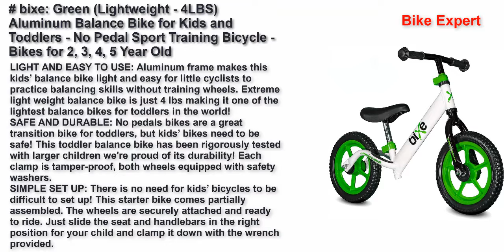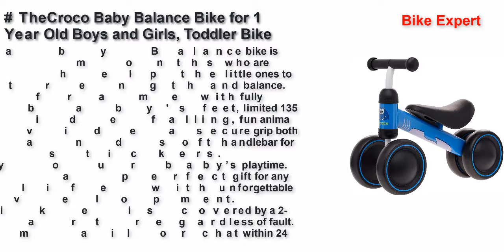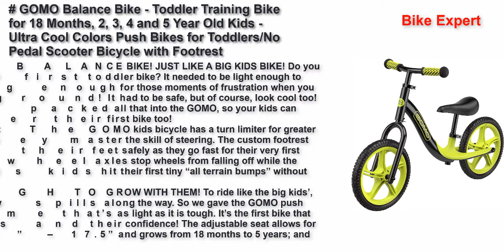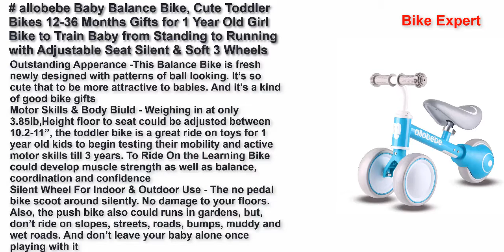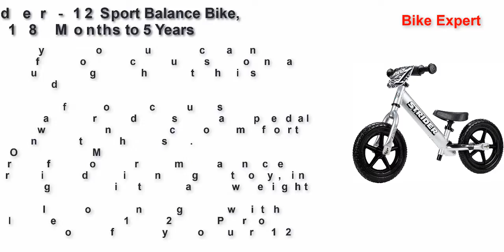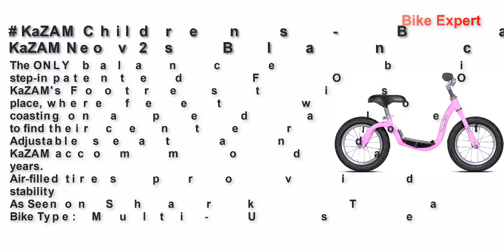Best Balance Bikes 2021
Bixe: Green (Lightweight - 4LBS) Aluminum Balance Bike for Kids and Toddlers - No Pedal Sport Training Bicycle - Bikes for 2, 3, 4, 5 Year Old
Schwinn Balance Toddler Bikes, 12-Inch Wheels, Beginner Rider Training, Multiple Colors
TheCroco Baby Balance Bike for 1 Year Old Boys and Girls, Toddler Bike
Chillafish Charlie Lightweight Toddler Balance Bike with Carry Handle, Adjustable Seat and Handlebar, Puncture-Proof 10-inch Wheels and Custom Molded seat, for Kids Ages 18-48 Months, Black
GOMO Balance Bike - Toddler Training Bike for 18 Months, 2, 3, 4 and 5 Year Old Kids - Ultra Cool Colors Push Bikes for Toddlers/No Pedal Scooter Bicycle with Footrest
allobebe Baby Balance Bike, Cute Toddler Bikes 12-36 Months Gifts for 1 Year Old Girl Bike to Train Baby from Standing to Running with Adjustable Seat Silent & Soft 3 Wheels
Baby Balance Bikes 10-24 Month Children Walker | Toys for 1 Year Old Boys Girls | No Pedal Infant 4 Wheels Toddler Bicycle | Best First Birthday New Year Holiday
Little Tikes My First Balance-to-Pedal Training Bike for Kids in Green, Ages 2-5 Years, 12-Inch, 649615C
Strider - 12 Sport Balance Bike, Ages 18 Months to 5 Years
KaZAM Childrens-Balance-Bikes KaZAM Neo v2s Blance Bike